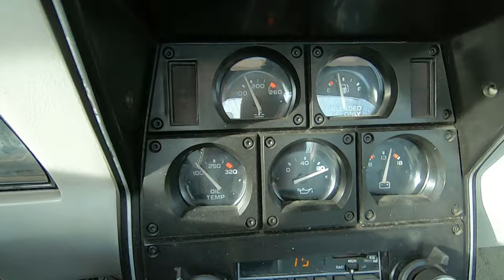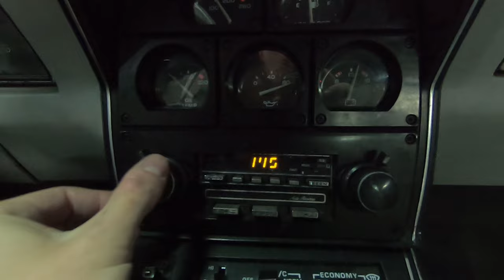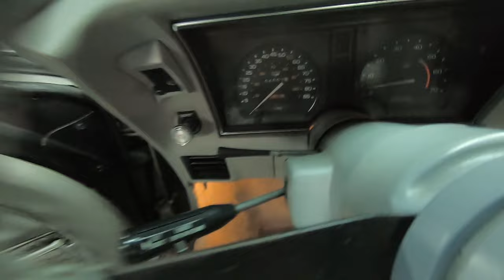1982 Corvette - 64,669 Miles, 2-Tone Silver-Charcoal/Silver Grey - Seven Hills Motorcars